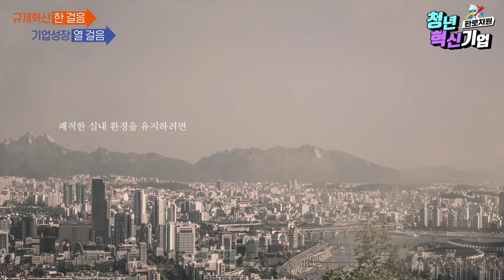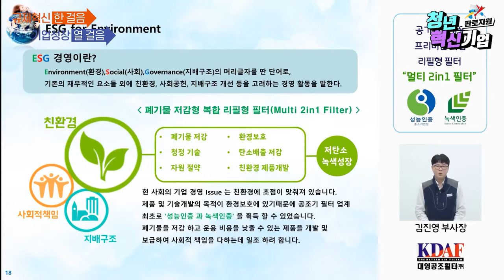[청년·혁신기업 판로지원] 필터 폐기물은 줄이고 성능은 향상시킨 공조기용 리필형 복합필터, (주)대영공조휠터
💥청년·혁신기업의 성장 발판을 마련해주는 조달청의 판로지원 사업💥

필터만 바꿨을 뿐인데 교체비용과 폐기 비용을 동시에 절감 할 수 있다고요?👍🏻👍🏻

기존 2단계로 나뉘어 있던 필터를 하나로 만들어
폐기물 감량과 자원 재순환이 용이하도록 개선하여
쾌적한 실내 환경 조성은 물론 지구환경까지 생각하는 혁신제품!🌳

폐기물을 저감하고 운용 비용을 낮출 수 있는 제품을 개발하고 보급하여
사회적 공헌과 친환경 경영에 앞장서고 있는 대영공조휠터를 만나보겠습니다!😘